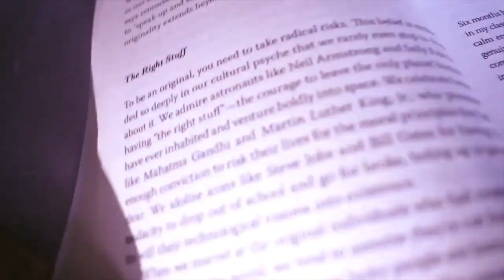What every phase of 'rejection' and 'No' taught me | How to deal with rejection.